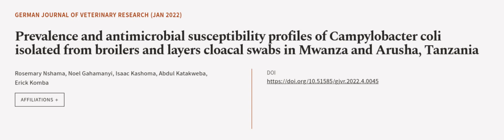Prevalence and antimicrobial susceptibility profiles of Campylobacter coli isolated f... | RTCL.TV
### Keywords ###

### Article Attribution ###
Title: Prevalence and antimicrobial susceptibility profiles of Campylobacter coli isolated from broilers and layers cloacal swabs in Mwanza and Arusha, Tanzania
Authors: Rosemary Nshama, Noel Gahamanyi, Isaac Kashoma, Abdul Katakweba ,and Erick Komba
Publisher: German Multidisciplinary Publishing Center
DOI: 10.51585/gjvr.2022.4.0045

### Video Timestamps ###
0:00:00 - Summary
0:01:09 - Title
0:01:16 - Outro
0:01:20 - End